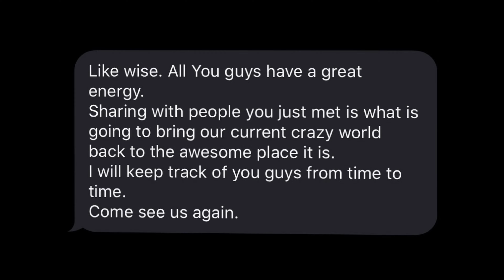RV Roadtrip Through Colorado (EP.2) | Black Canyon of the Gunnison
Back when the pandemic first hit, we decided to travel in a more safer way by renting an RV and driving it from Dallas, Texas to Colorado. We made a bucket list of all the stuff we wanted to do in those 7 days. Here is finally the 5 part series of our trip.

Part Two: Spent the day hiking at Black Canyon of the Gunnison. Back at the RV site, we went fishing and Kevin gets pooped on. Ended with a memorable night at a local restaurant with some great people.